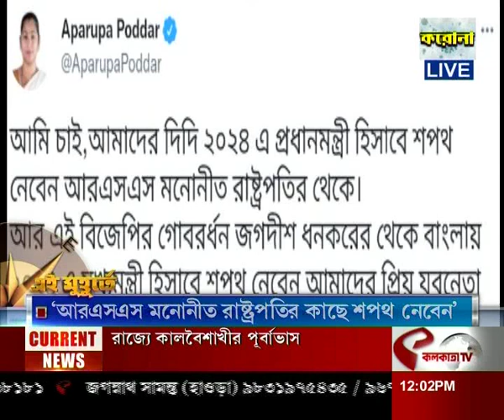কুনালের পর অপরূপার বিস্ফোরক ট্যুইট